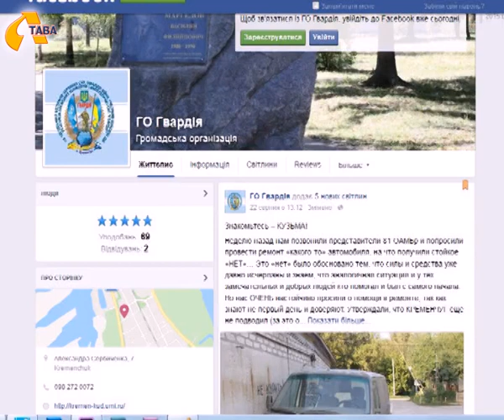"Відблиск" (десантники)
«Ніхто крім нас» - девіз тих, хто служили чи й нині захищають Україну  під стягами легендарних повітряно – десантних військ. У лави блакитних беретів завжди відбирали мужніх, безстрашних, фізично й психологічно підготовлених. А ще хлопців, які не відступлять коли біда. До речі, десантник №1, українець Василь Пилипович Маргелов більше чверті століття командував повітряною гвардією колишнього СРСР. Традиції  крилатої піхоти свято бережуть і популяризують серед молоді Кременчука.